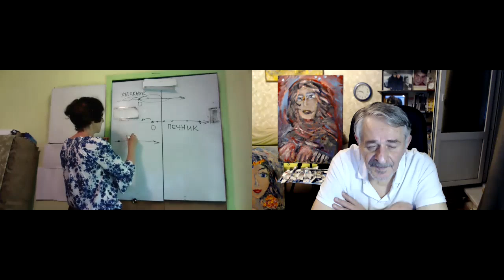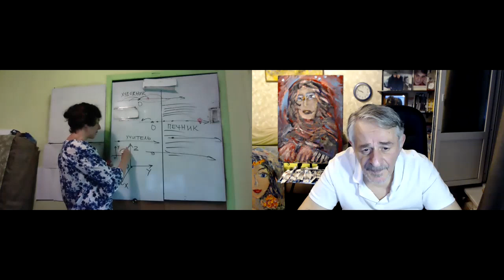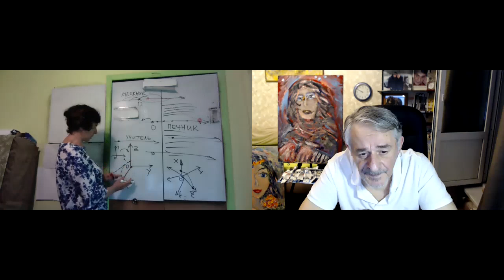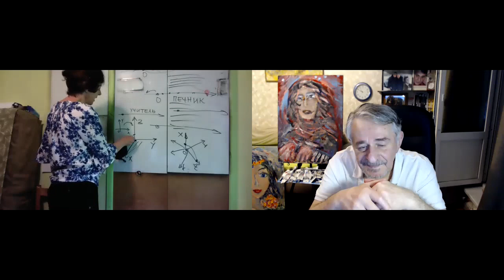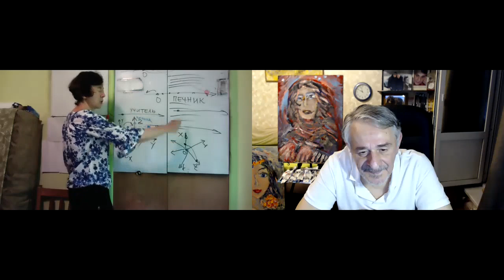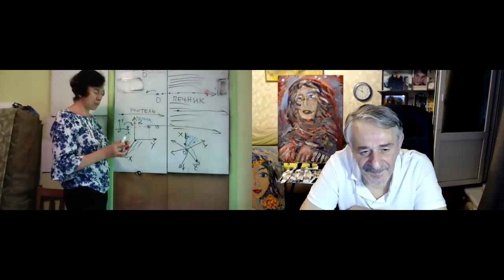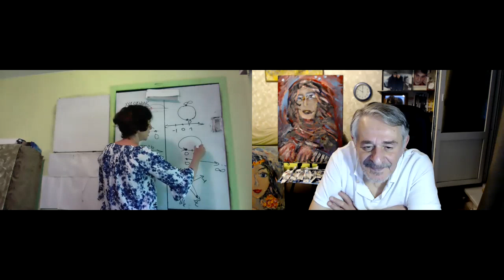Мария Око, Америка, к общему международному нейро-языку Науке Человечности. Хасай Алиев. Метод Ключ.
У меня шёлковое рисование, сказала Мария Око, называется HappyEyeSilk, то есть СчастливыйГлазШёлк
Новые книги Хасая Алиева по ссылкам:
1. Печатная версия книги в твердом переплете "Метод "КЛЮЧ" от комнаты страха твоего мозга" для всех ,в том числе и кто за границей:
1.1. Электронные версии книги "Метод "КЛЮЧ" от комнаты страха твоего мозга" на ЛитРес:
2. Электронная и печатная версии книги "Национальная идея России — генератор будущего" на сайте Ридеро: